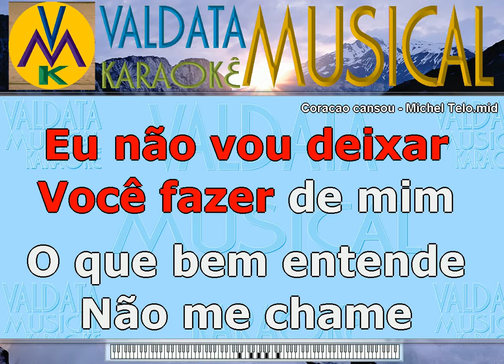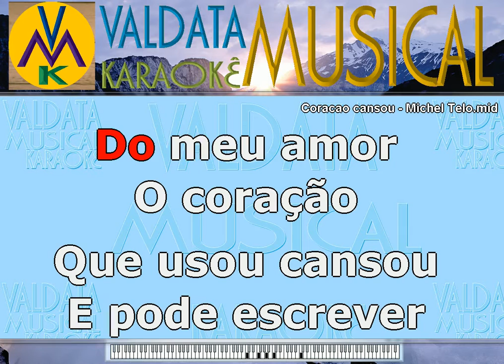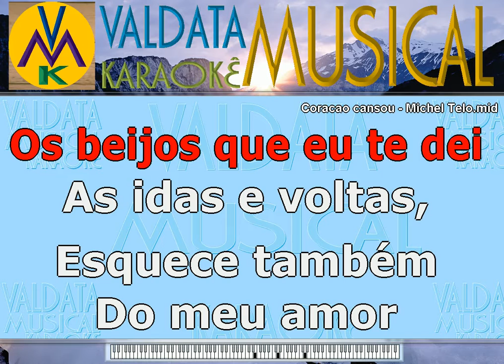Coracao cansou Michel Telo Karaoke